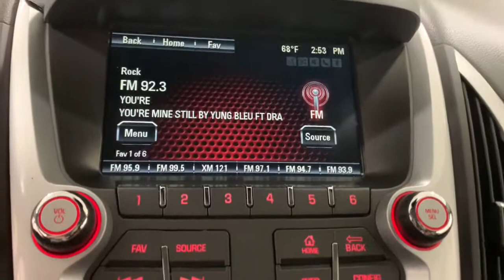2013 GMC Terrain Countryside, Hinsdale, La grange, Burr ridge, Willow brook, IL 200805A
Summit White Used 2013 GMC Terrain
Ettleson Cadillac: Servicing Countryside, Illinois near Hinsdale, La grange, Burr ridge, Willow brook, IL
Buick:

Ettleson Cadillac
6201 S La Grange Road

Recent Arrival! 2013 GMC Terrain Denali Denali Odometer is 54137 miles below market average! 20/29 City/Highway MPG CARFAX One-Owner. Clean CARFAX.brbrAWD Blind Spot Sensor Delay-off headlights Front fog lights Heated front seats Power moonroof Power Programmable Rear Liftgate Power Tilt-Sliding Sunroof w/Express Open Side Blind Zone Alert.brbrbrAwards:br  * 2013 IIHS Top Safety PickbrbrEttleson Cadillac Buick GMC - Where you always save more money!!!